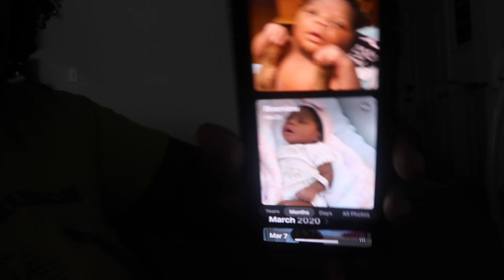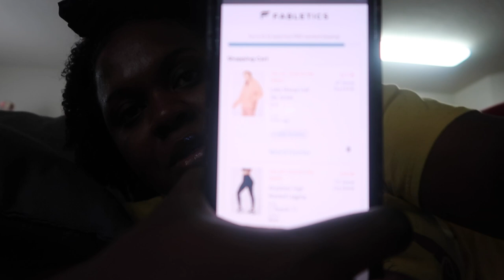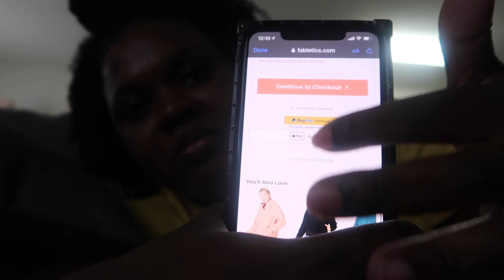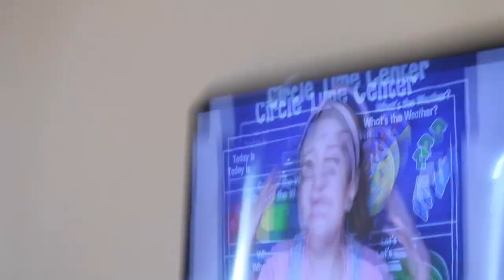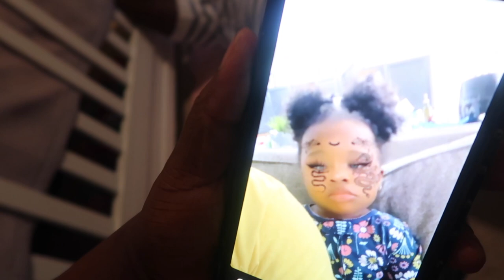MOM VLOG | Baby Is Finally Starting To Crawl!!!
HELLO!!

Happy to come to you guys with more daily routine with baby update of Noelle development. she has grown so much and she is doing too much that I just had to show you guys that she is finally starting to crawl and I can't even believe it.